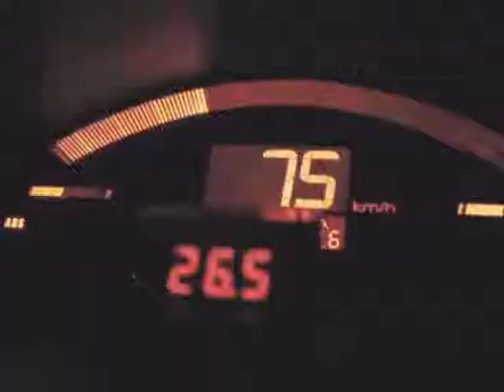jungkook daddy✨ jungkook bts fyp جونكوك ستان